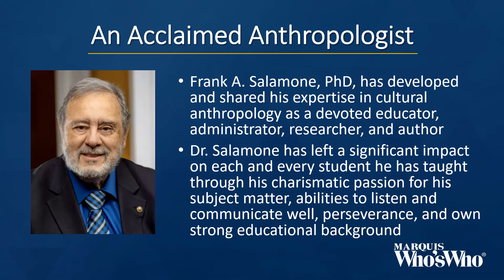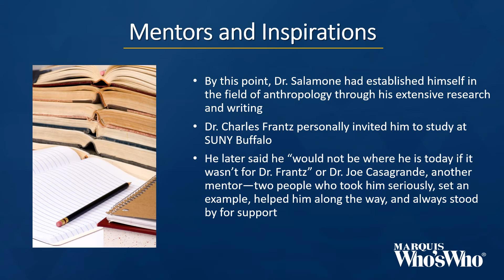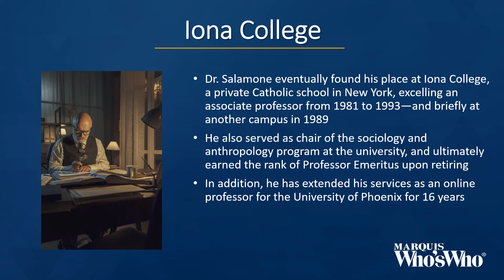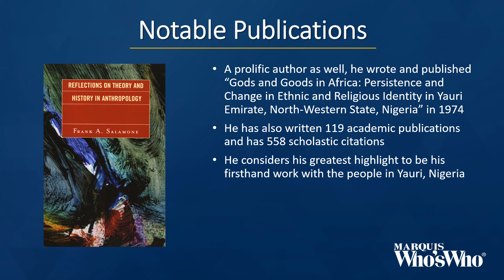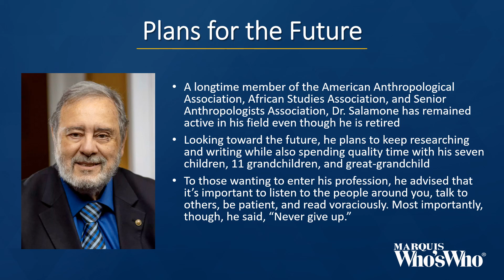Frank Salamone Honored for His Work in Anthropology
Over the course of 40 years, Frank A. Salamone, PhD, has developed and shared his expertise in cultural anthropology as a devoted educator, administrator, researcher, and author.